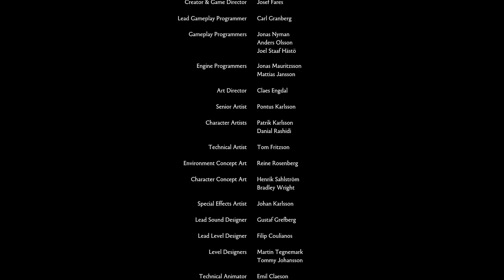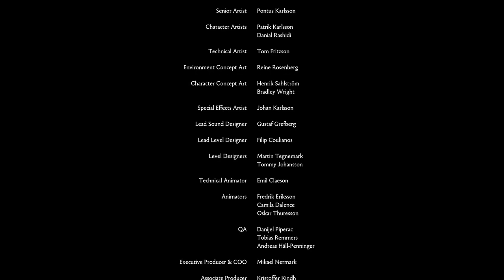Brothers - Un triste Final